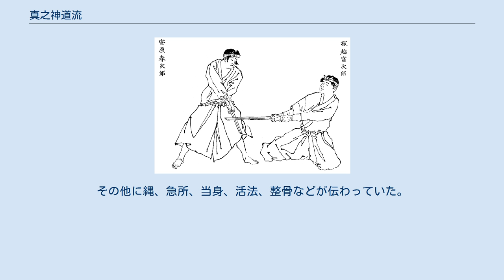真之神道流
真之神道流（しんのしんとうりゅう）とは山本民左衛門英早が創始した柔術の流派である。
殺活術に優れていたと言われ、天神真楊流の元になった流派の一つである。
 山本民左衛門英早は大坂同心であり、楊心流を萩原郷右衛門元吉より学んだ。
 山本民左衛門は楊心流の形を初段・中段・上段の三段階に纏め、宝暦年間（1751年～1764年）に真之神道流を創始した。
後に江戸に出て道場を開いた。
 二代目は土肥無端斎安信が継ぎ、殺活の術の名手として名高かったという。
 三代目を継いだのは本間丈右衛門正遠であり、神道一心流開祖・櫛渕弥兵衛より剣も学び、吹雪算徳とも名乗った。
本間の門下から天神真楊流を開いた磯又右衛門正足が出ている。
 初代、二代のいずれかの時点で当時大坂を中心に広まりつつあった堀田頼保、滝野遊軒の起倒流と交流があったと思われ、起倒流の伝書や術理が一部取り入れられている（一部伝書については逆の可能性も考えられる）。
一説によると滝野遊軒は、堀田頼保に入門する以前に、山本民左衛門の門下で真之神道流を学んでいたとも言われている。
 初代から三代まで江戸で柔術を教えていた時期があったと思われ、全国的に広がった。
明治・大正・昭和と柔道と併習される傾向が多かったと言われる。
昭和末期～平成始め頃に免許皆伝者は絶えたようである。
 系統によって体系がことなるが、柔術は主に初段、中段、上段の三段からなる。
その他に縄、急所、当身、活法、整骨などが伝わっていた。